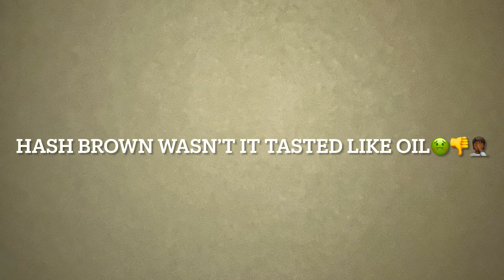Ohhdattstay2x make a late night breakfast!(Hash brown was 🤢🤮)